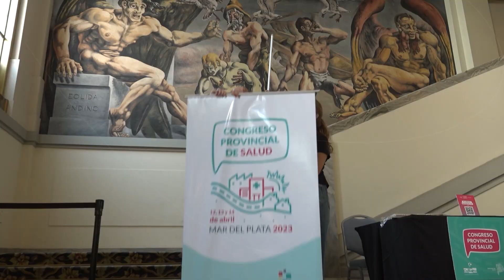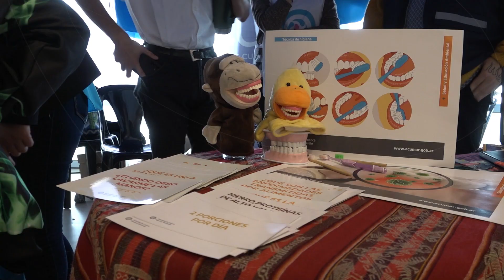Comenzó el COSAPRO 2023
¡Más de 4000 personas participaron del primer día del COSAPRO2023!
La participación colectiva y el debate son parte de cualquier proceso de transformación, y el del sistema de salud  ya está en marcha: por más acceso, calidad de atención y equidad.

13 Abril 2023